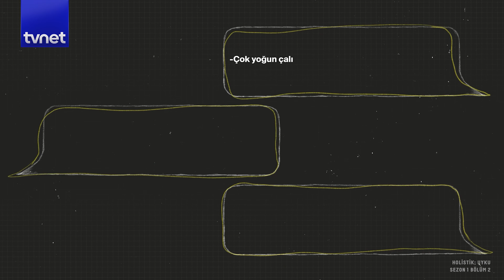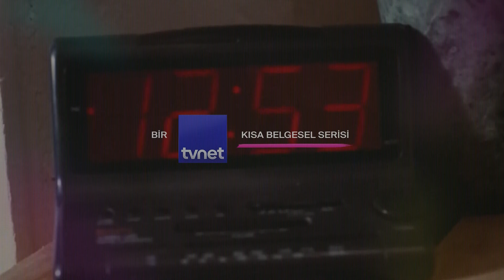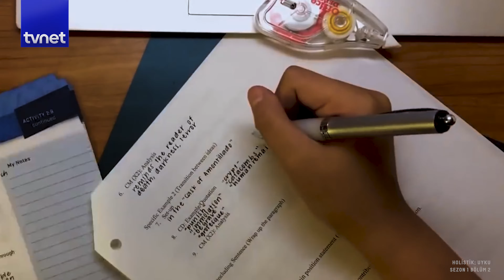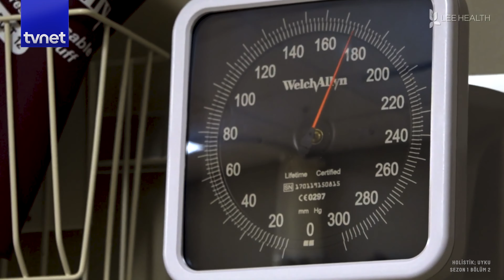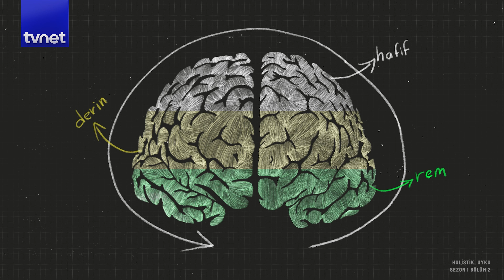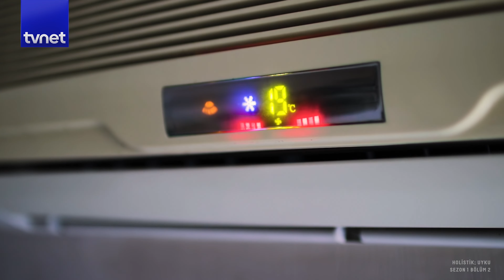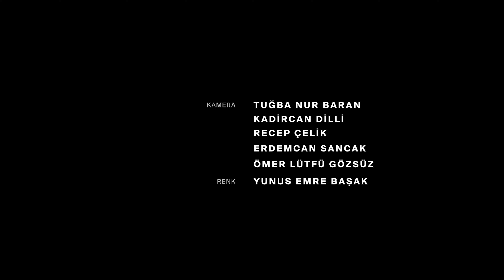11 gün uyumazsanız ne olur? Randy Gardner’in hikayesi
Uyku hayatımızın olmazsa olması. Uykunun yerine başka bir şeyi koymak mümkün değil. Fakat onu bir zaman kaybı olarak düşünmekten de kendimizi alamıyoruz. Az uyuyarak verimli olmanın yollarını arıyoruz sürekli. Hatta 264 saat uykusuz kalarak bir deney bile gerçekleştirilmiş.

 Bilim ise uykunun pasif değil aktif bir süreç olduğunu söylüyor. Yeterli alınan uykunun hayatımıza fiziksel ve psikolojik etkisi inanılmaz. Bu kadar yılımızı uyuyarak geçiriyorsak bir anlamı olmalı değil mi?
'Holistik' belgesel serimizin yeni bölümünde neden uyuduğumuzu anlattık.